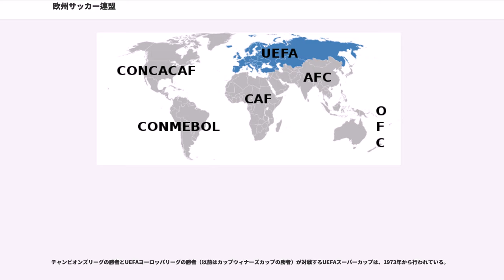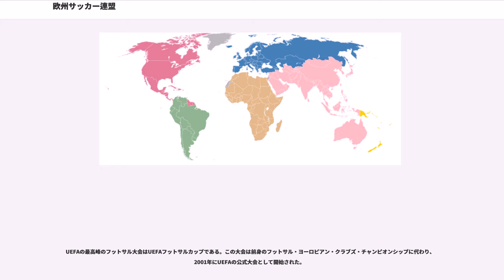欧州サッカー連盟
欧州サッカー連盟（おうしゅうサッカーれんめい、、）は、ヨーロッパの各国・地域サッカー協会を統括する、国際サッカー連盟（FIFA）傘下のサッカーの大陸連盟である。

頭字語（略称）のUEFA（ウエファ、 ユーエイファ）で呼ばれることが多い。

UEFAは、イタリア、フランス、ベルギー協会間での協議の後、1954年6月15日にスイスのバーゼルで設立された。当初は、25の協会からなっていたが、1990年代初めまでに加盟協会は倍に増加した。ヨーロッパの全ての主権国の協会がUEFAの会員となっているわけではないが、非会員の国家は全てミニ国家である。以前はアジアサッカー連盟(AFC)に加盟していたいくつかのアジアの国も、政治的理由などによりUEFAへの加盟が認められている（イスラエル(政治的理由)とカザフスタンはAFCから転籍した）。

UEFA本部は1959年までは、フランスのパリに位置し、後にスイスのベルンに移転。1995年から、同じくスイスのニヨンへ移転した。

スイス・ジュネーヴ郊外のニヨンに本部を置く。欧州各国及び地域のサッカー協会を統括し、欧州各国・地域をまたがったサッカーの問題に対処している。イスラエル、カザフスタンなどの西アジア、中央アジアといった、一般的なヨーロッパの範囲に含まれない国も加盟している。現在の加盟協会数は55。

近年、欧州連合（EU）に加盟する国・地域の国内リーグでは、EU、並びに一部は欧州自由貿易連合（EFTA）加盟国の出身選手は国内選手と同等扱いで、何人でも選手が出場登録できるようになっているケースが多くみられる。またサッカーの母国という伝統的配慮から4つの地域（イングランド、スコットランド、ウェールズ、北アイルランド）がそれぞれ独自に加盟しているイギリスではそれぞれのリーグ戦でイギリス国内出身者も同様の扱いを受けることが出来る。

ファイナンシャル・フェアプレー（FFP）はUEFAのミシェル・プラティニ会長が提唱。欧州各クラブの財政健全化を目指して2011年6月から（収支集計開始、2014年から制度実施）導入された制度。

具体的にはクラブが支出する移籍金、人件費などの経費（サッカークラブの本質である育成に関わる投資や、スタジアム、練習場など施設を整備するための支出は除く）は、クラブが純粋に得たサッカーによる営業利益（選手売却による移籍金、スタジアム入場料、テレビ放映権、各大会賞金、グッズ収入、スポンサー収入）を超えてはならない規則。しかし、単年度の審査でこの制度を適用した場合、抵触するクラブが続出する可能性が高いことから3シーズンの合計で審査される。また、猶予期間として2018年のシーズンまでは段階的に赤字許容額が設定され、2015年までは4,500万ユーロ、2018年までは3,000万ユーロまでの赤字は許容され、2019年からは赤字の無い状況にしなくてはならなくなる。

これら規則を守れないクラブが発生した場合、UEFAは対象クラブに対して警告や厳重注意､罰金、勝ち点剥奪、UEFAクラブライセンスを発行しないなどという制裁を執行し、チャンピオンズリーグやヨーロッパリーグへの出場権を獲得しても大会への参加資格を認めないなどの措置が執られる。

※五十音順

※五十音順

男子ナショナルチームの主要大会はUEFA欧州選手権である。この大会は1958年に始まり、1960年に初の決勝が行われた。1964年までは欧州ネイションズカップとして知られていた。またUEFAあるいはEUROとも呼ばれる。UEFAは21歳以下、19歳以下、17歳以下の大会も開催している。女子代表では、UEFAはUEFA欧州女子選手権、UEFA U-19女子選手権、UEFA U-17女子選手権を運営している。

UEFAはアフリカサッカー連盟と共にユースサッカーのためのUEFA-CAFメリディアンカップを組織している。

1999年には、地域を代表するセミプロフェッショナルチームのためのUEFAリージョンズカップを開始した。

フットサルについては、UEFAフットサル選手権およびUEFA U-21フットサル選手権がある。

UEFAはまた2つのクラブのための大会を開催している。

頂点に位置するUEFA主催の大会はUEFAチャンピオンズリーグである。チャンピオンズリーグは1992/93シーズンに始まり、それぞれの国のリーグの上位1〜4チームが参加する（チーム数はリーグのランキングに依存し、変動する）。この大会は、1955年から1992年まで開催され各国リ...